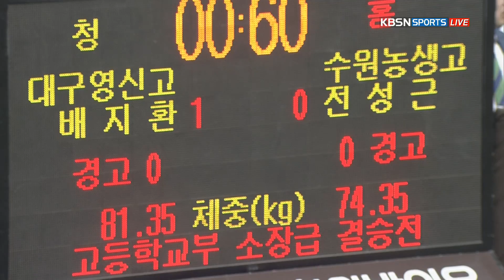제 19회 증평인삼배전국장사씨름대회 - 고등부 개인전 소장급 결승 - 배지환(대구 영신고) VS 전성근(수원 농생고).20180409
고등부 개인전 소장급 결승 - 배지환(대구 영신고) VS 전성근(수원 농생고).